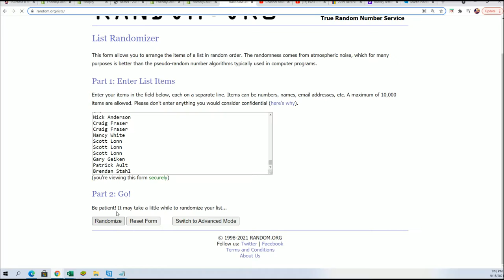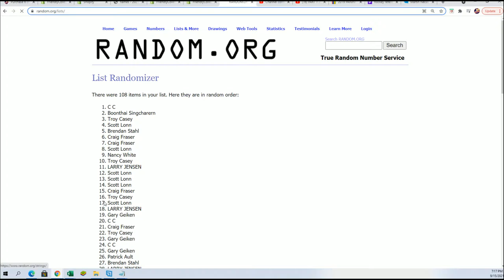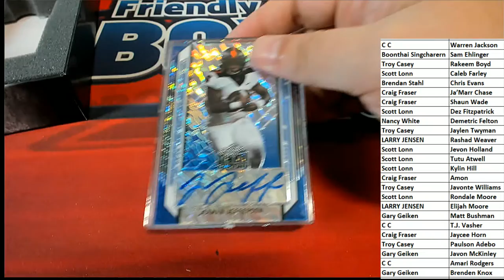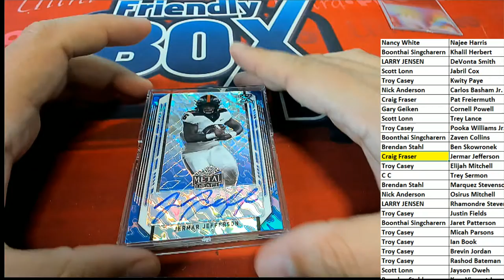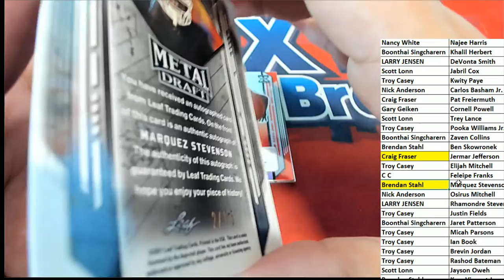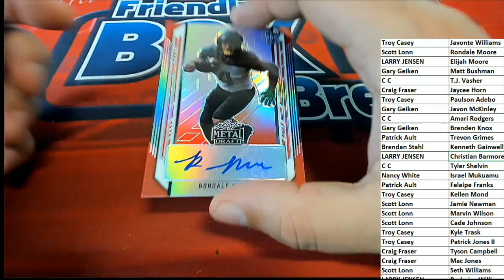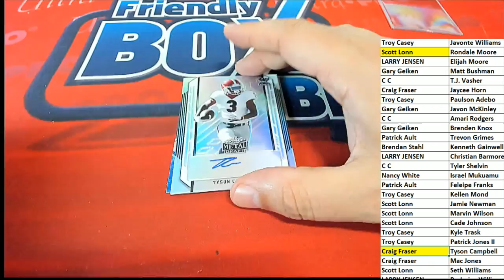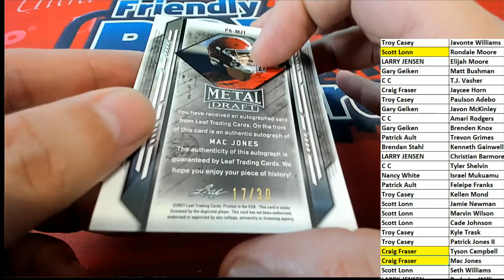2021 Leaf Metal Draft Football Hobby ID 21LEAFMDFH335